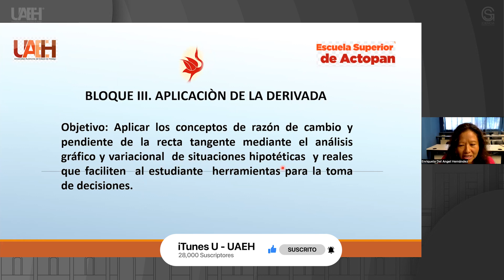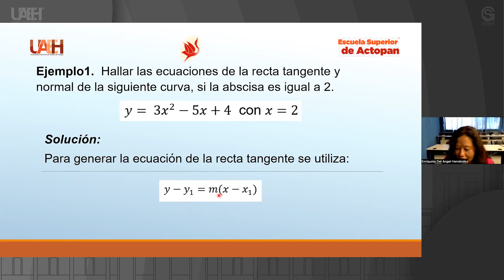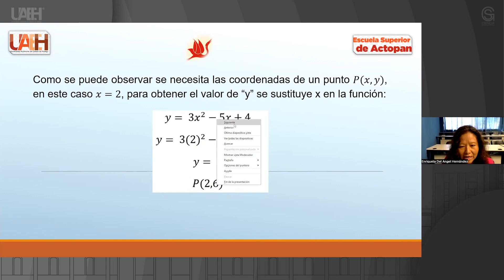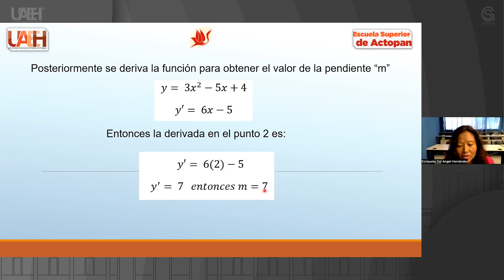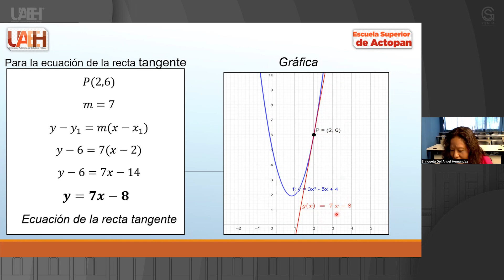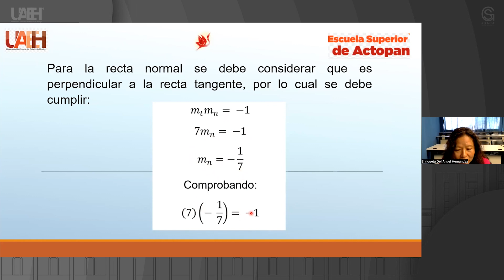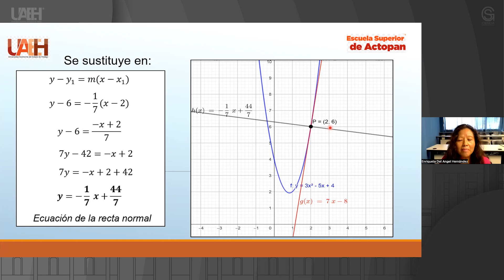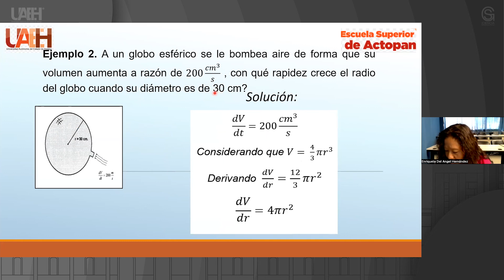Aplicación de la Derivada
Enriqueta Del Angel Hernández
Escuela Superior Actopan (ESAc)

Resumen o introducción del curso:
A nuestro alrededor todo cambia y todo
cambio implica la relación de ciertas
magnitudes o cantidades, conocidas en
matemáticas como variables, la razón
de cambio entre ellas se conoce como
derivada.
De acuerdo a Balabasquer (1994) el
concepto de derivada surge en el siglo
XVII con dos situaciones a resolver
como:

a) La determinación de la tangente a
una curva en un punto.

b) La velocidad de un cuerpo en
movimiento.

Objetivo general del curso:
Comprender la razón de cambio entre
dos variables relacionadas a través del
concepto de límite y de derivada para el
análisis gráfico y variacional de
situaciones hipotéticas y reales que
faciliten al estudiante la toma de
decisiones en sus diferentes contextos
con el apoyo de las TIC’s.

Pre-requisitos o conocimientos previos para el curso:
Análisis de funciones
Tipos de variables
Pendiente y sus características
Ecuación de la recta 𝑦=𝑚𝑥+𝑏

Bibliografía y/o Cibergrafía:
• Balabasquer, V.G. (1994). El concepto de derivada y sus aplicaciones. Ediciones Akal. México, D.F.
• Larson, R.E; Hostetler, P.R. y Edwars, H. B. (1993). Cálculo y geometría analítica. McGrawHill.
• Leithold, L. (1982 ) El cálculo con geometría analítica. Harla.